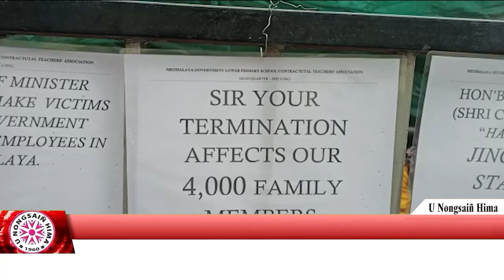KUMBA KI KHEIÑ ÏA NGI KI ÑIUT NGI RUH NGIN SHAH KUM KI ÑIUT: BIRBOR RIANGTEM